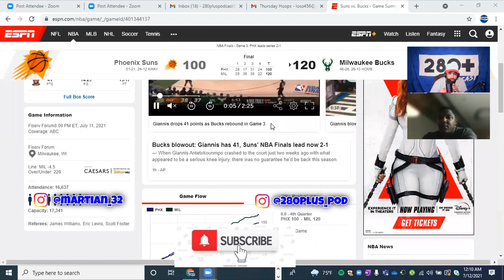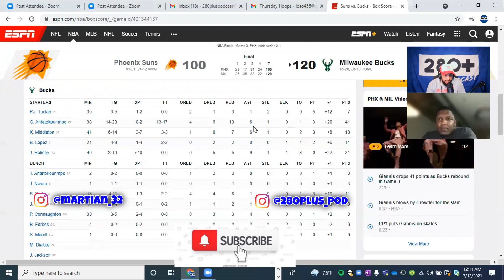280+ Podcast Episode 16: Crystals, Sha'Carri, and Cosby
In this episode we get some black girl magic and sit down with Kayla Michael, CEO and founder of MUVA(Hood) Spiritual and Self Care Brand as she talks about how big city living and being a mother was the wake up call she needed to kick start her new brand which is more like a lifestyle.

This is a hybrid episode that includes a separate Sports Segment with a returning guest Martian Photography.

Topics/Timestamps
(1:01) Dating to Marriage Deadlines - If you want to get married is there a time limit for dating? Would you ever place a deadline on a man? Then we talk percentages of men that actually want to get married.

(12:13) Cosby is Free: Is he out on a technicality or was he prevented his right to due process? I break down why Cosby was set free. We chime in an give our thoughts on the backlash that Phylicia Rashad received for speaking in favor of her TV Husband.

(20:50) Sha'Carri on that Zaza!- We talk about Sha'Carri Richardson's suspension. The difference between PEDs and Banned Substances, False Comparisons, and Accountability

(31:12) MUVA(Hood)- We talk about the products she sells and how a period of self-neglect inspired her to say enough is enough and get in tuned with herself. Her experiences living in Brooklyn and the big change she had to make to put her in her current position.

(39:31) Representing the Brand. We also talk about the benefits and uses of her products like her sage bundles, crystals and going through a spiritual journey.

(51:35) Local Self-Care Community and the renaissance of the city.

(58:48) Exclusive NBA Finals Segment w/Quil Orr (Purple Elephant)

(61:27) Game 3 Initial Thoughts, Game 1-3 breakdown

(74:10) Game 4 Predictions and Series Outcome

(80:14) MVP Do-Over, Most Exciting Playoffs, End of Super teams?
CP3 for MVP if we could re-vote. How good was this year's playoffs? Also do we see a shift in Organizations going away from forming Super teams.